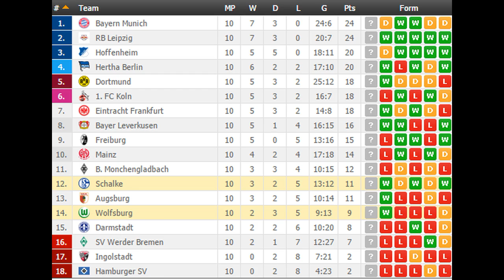Wolfsburg vs Schalke PREDICTION (by 007Soccerpicks.com)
On 007soccerpicks.com you can find all informations you need about the match between Wolfsburg and Schalke like: Wolfsburg  Schalke TIPS, Wolfsburg  Schalke Predictions, Wolfsburg  Schalke HEAD TO HEAD Matches, Wolfsburg vs Schalke ODDS and BETTING LINES!